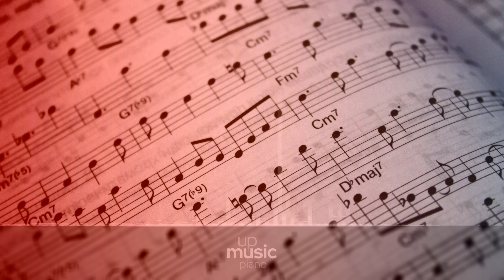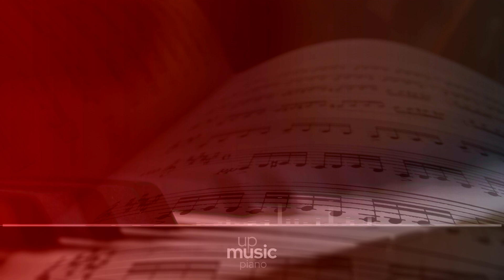Années de pèlerinage II, S. 161 - 3. Canzonetta del Salvator Rosa, by Roberto Poli ∙ upmusic ∙ piano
Liszt Années de pèlerinage II (Deuxième année: Italie), S. 161

Années de pèlerinage (Years of Pilgrimage) is a set of three suites for solo piano by Liszt. It is widely considered a masterwork and summation of Liszt's musical style. The title refers to Goethe's famous novel of self-realization, 'Wilhelm Meister's Apprenticeship'. Liszt clearly places the work in line with the Romantic literature of his time, prefacing most pieces with a literary passage from writers such as Schiller, Byron or Senancour. "Deuxième année: Italie" ("Second Year: Italy"), S. 161, was composed between 1837 and 1849 and published in 1858 by Schott. Nos. 4 to 6 are revisions of 'Tre sonetti del Petrarca', which was composed around 1839–1846.

Composer: Franz Liszt
Form: Piano piece
Key: C Major
Instrument: Piano
Period: Romantic